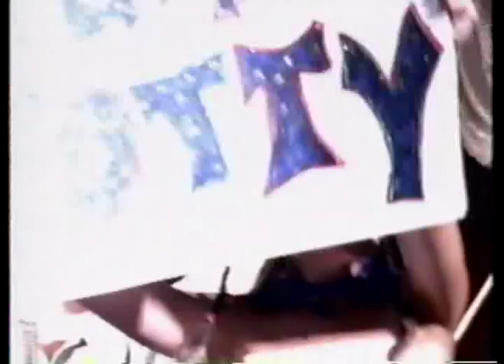Uppity Yuppity Doolittle